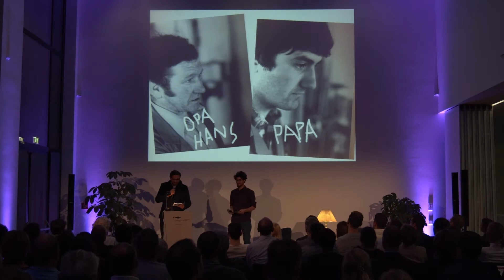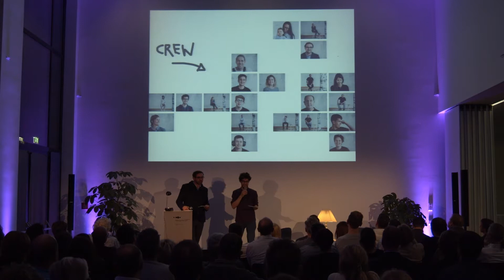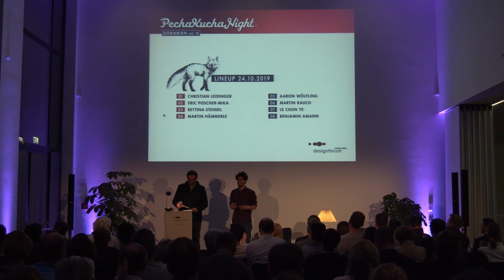Christian und Julian @ PechaKucha Night Dornbirn vol. 16 am 24.10.2019 im designforum Vorarlberg